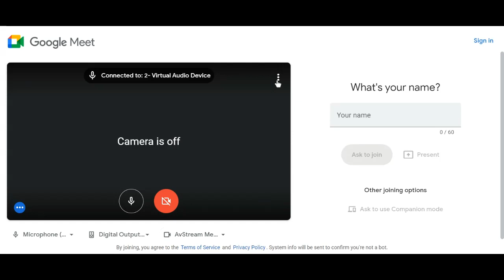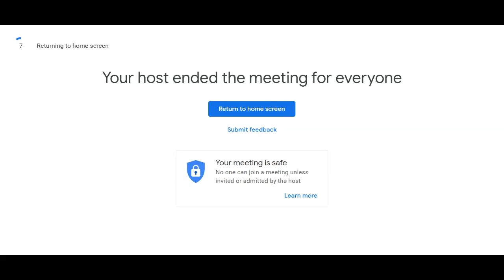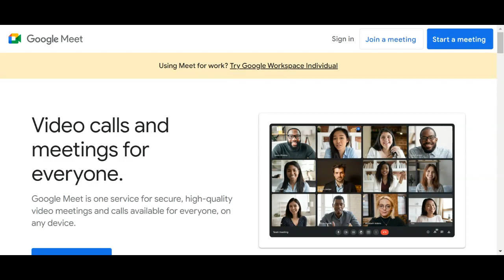Evan's Classmates Goes On A Short Emergency Meeting With Evan